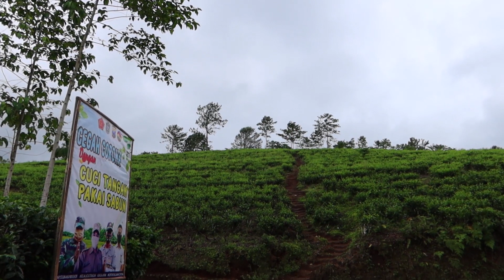20 Traveler Surabaya Takjub Melihat Pesona Lereng Gunung Semeru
pesona lereng gunung semeru